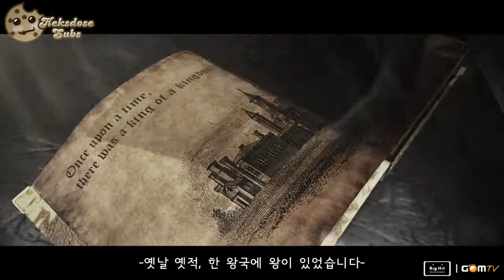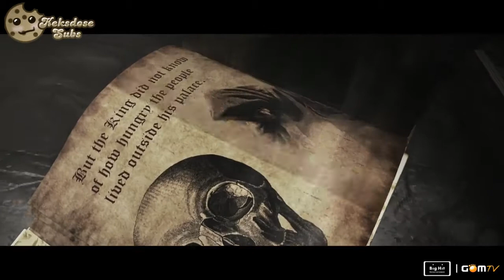[HD MV] Jo Kwon feat. Zion.T - I’m Da One [German Subs]